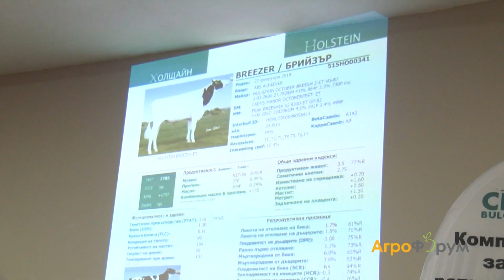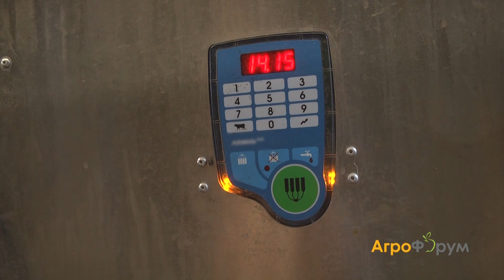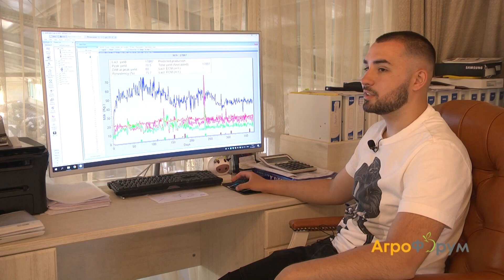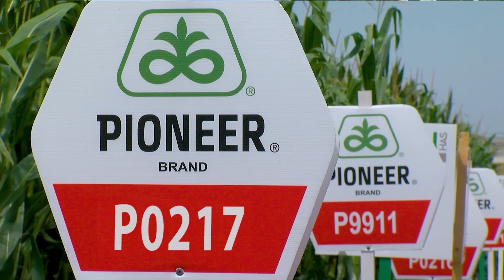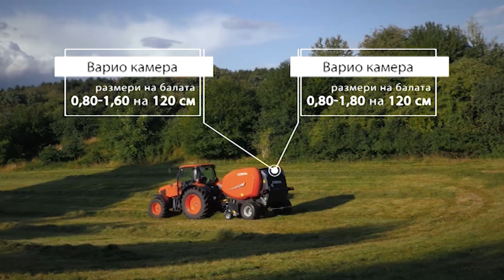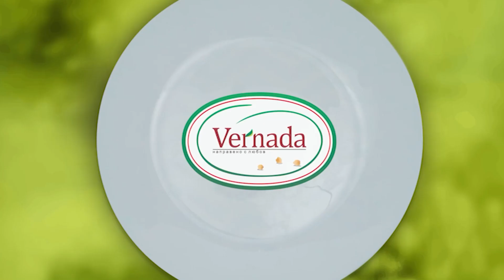АГРОФОРУМ: Контрапункт на всеобщото крещене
И още: Какво значи справедливост, когато говорим за подкрепа на сектор Животновъдство